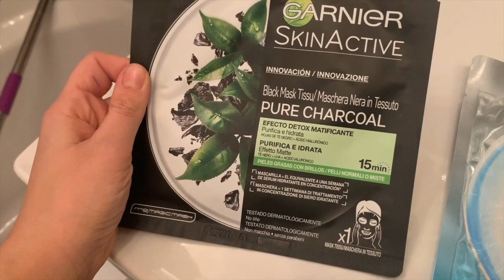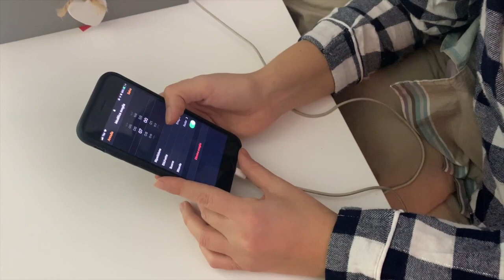✿ La mia NIGHT ROUTINE ✿